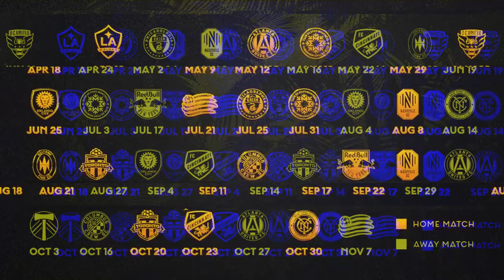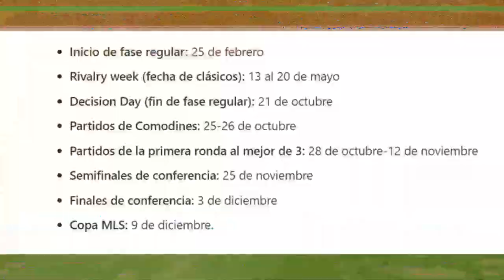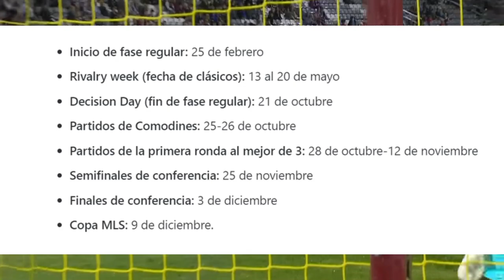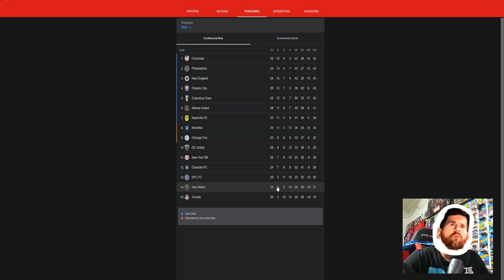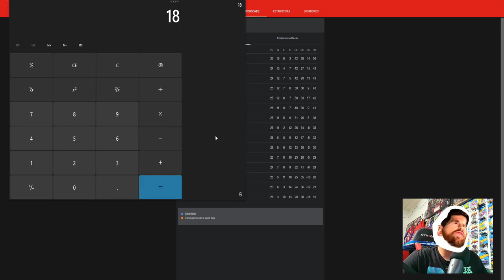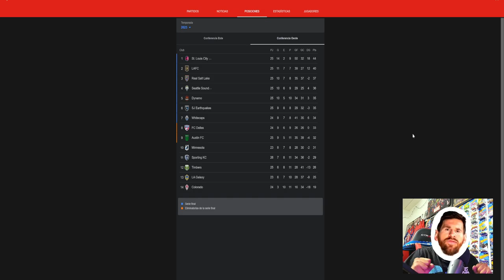¿Que es la MLS? que necesita el inter de miami para salir campeón.